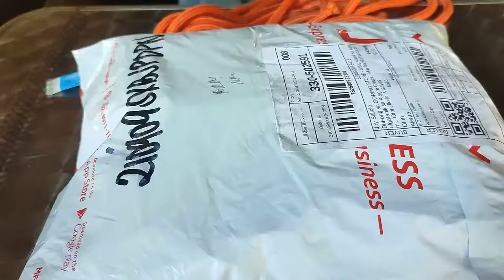Unboxing | PLUS SIZE shorts and dress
VID_20210918_133900
Brought from: bigfashionph